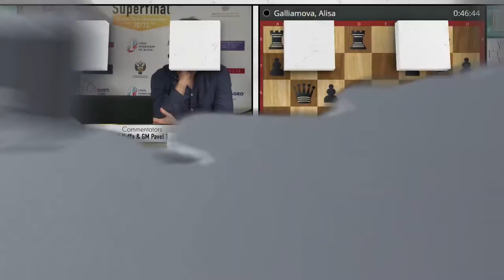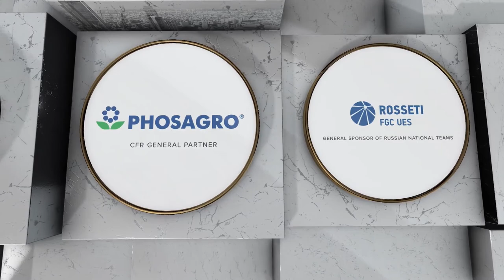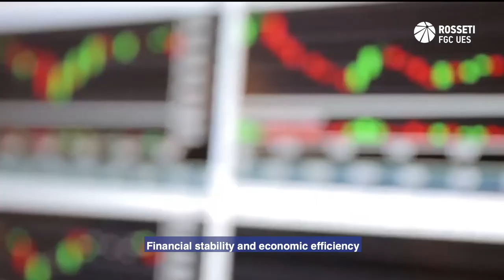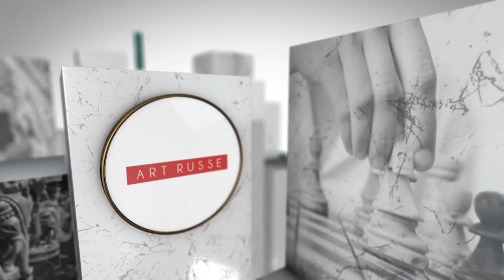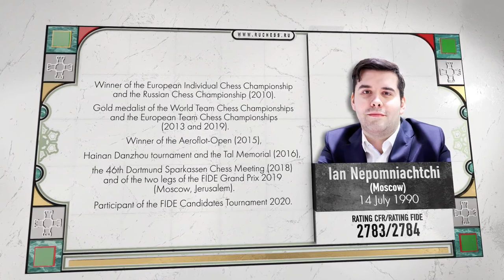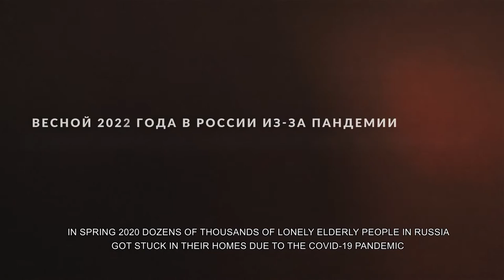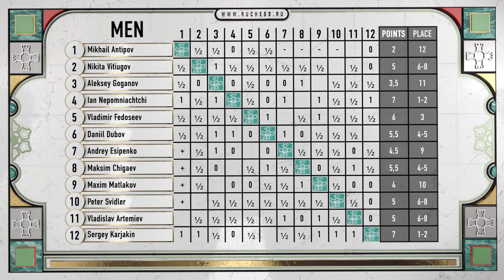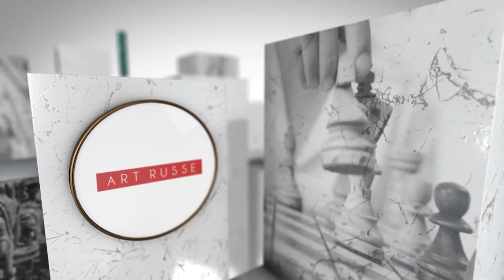Russian Championship Superfinals 2020. Round 10.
Commentators GM Daniil Yuffa & GM Pavel Tregubov